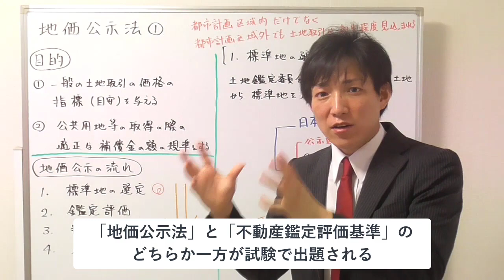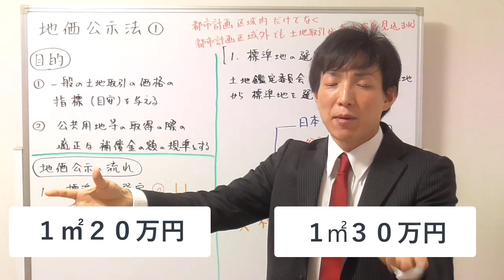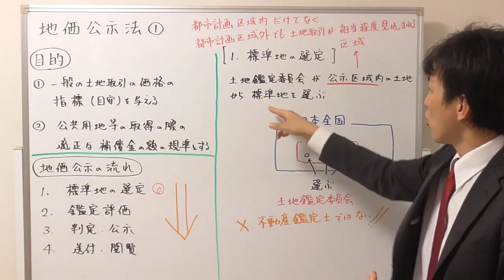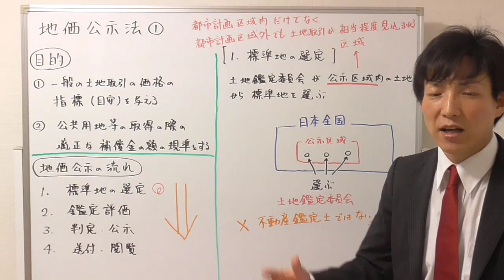【宅建：税その他】地価公示法１：目的、地価公示の流れ、標準地の選定【宅建通信レトス】